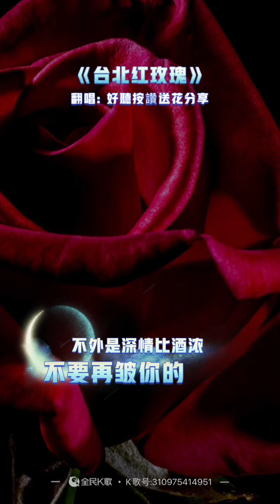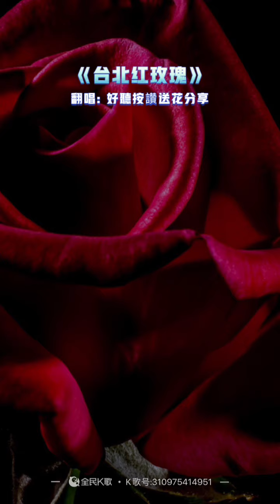台北紅玫瑰 Eddy Hsu